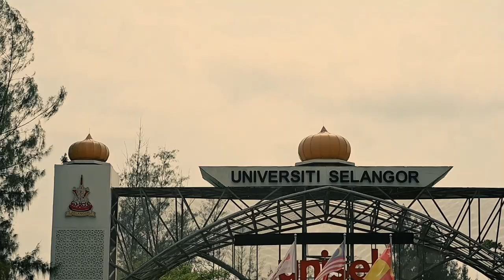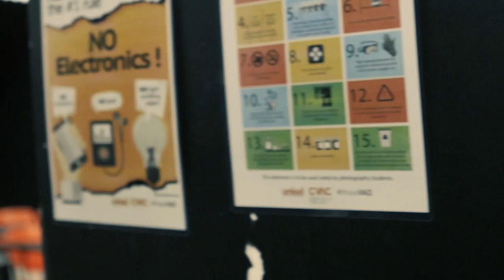D A R K R O O M - SHORT FILM | UNISEL | CVAC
A Short Film about a student who is always alone in any situation. He is arrogant and feels no need to be friends with anyone.

Cast: ZULHELMI | DANIEL HAIKAL

hrith.co Production:
Director   HARITH NAZRAN
Assist. Director   DANISH ZAKWAN
Producer   SITI RAUDHAH | AINA IZZATI
Cam Operator   AFIQ IDHAM | HARITH NAZRAN
Editor & Colorist   AFIQ IDHAM | DANISH ZAKWAN
Sound Editor   HARITH NAZRAN